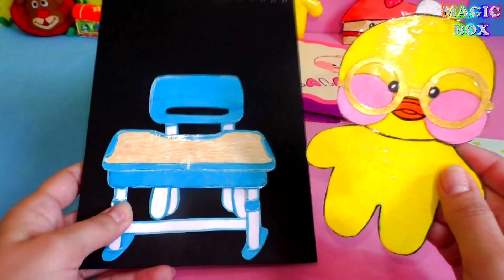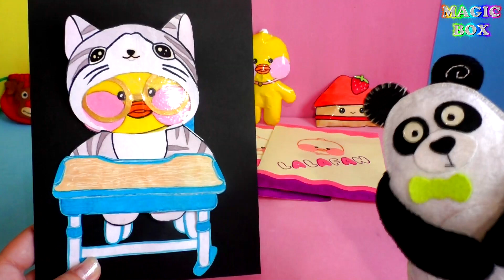Лалафанфан уточка как сделать парту из бумаги для лалафан 1ч.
Делаю дом из бумаги и одежду для уточки Лалафанфан своими руками. Сегодня делаем парту, рюкзак и школьные принадлежности. Утка Лалафан для панды Ластика.